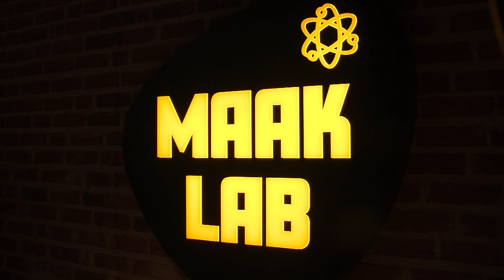Renovatie Bibliotheek nijverdal